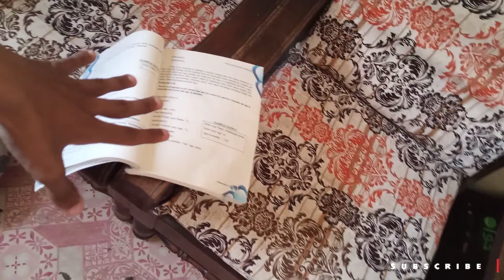My Daily Routine Is Very Funny 😂 | Please Support Me Guys | Daily Vlogger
Hlo Guys
Thanks For Coming On My Youtube Channel( PAK  YASH VLOGS )
MY CONTENT ( DAILY ROUTINE FUNNY VLOGS )
I Hope you Are Enjoy The Vlogs